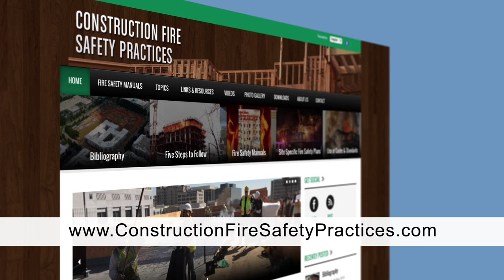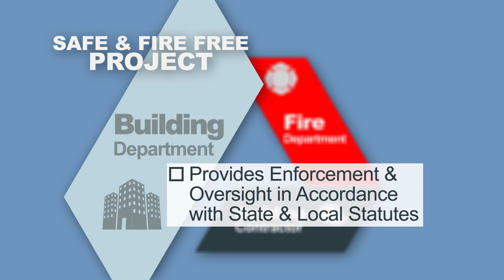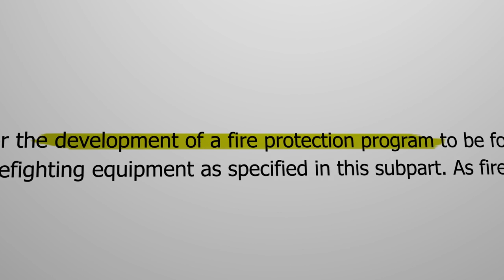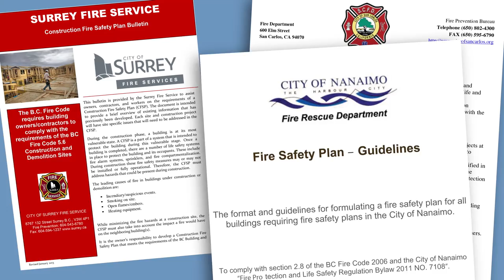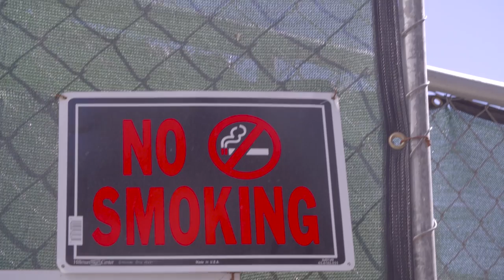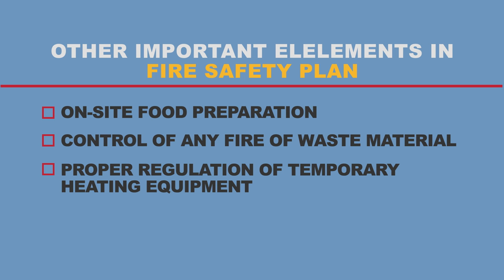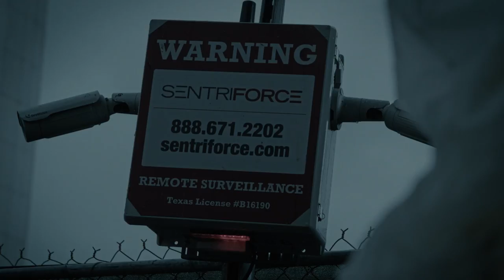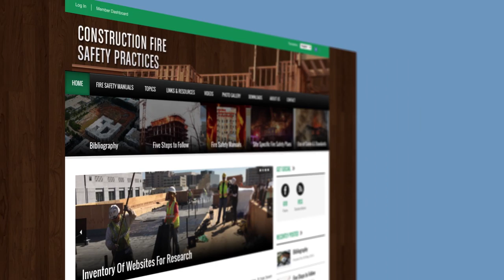Construction Fire Safety Practices - Full Video